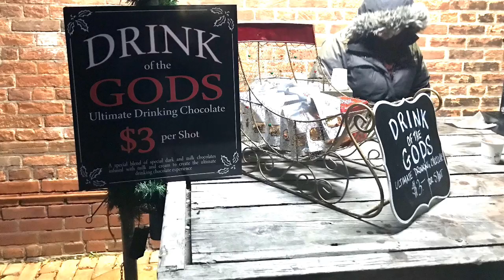Toronto Christmas Market 2019